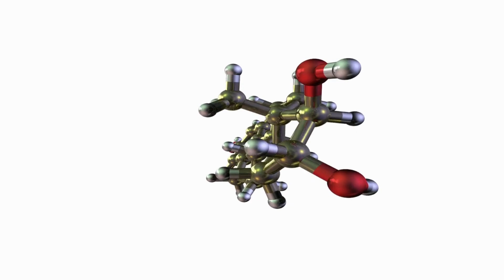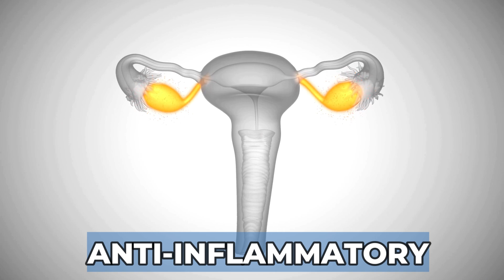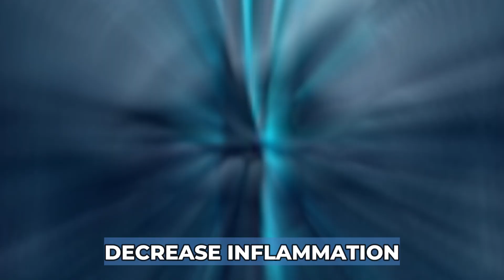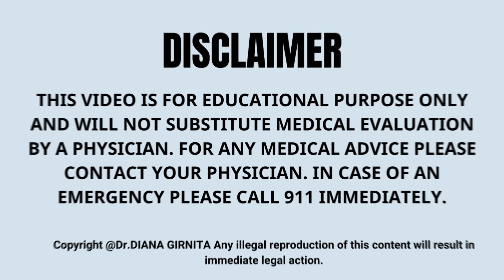Why women are at higher risk for Rheumatoid arthritis?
Are you a woman suffering from painful, swollen joints due to rheumatoid arthritis (RA)? Have you ever wondered why females are three times more prone to develop RA compared to men? In this video, I will explain the top 5 scientific reasons why women are more susceptible to this autoimmune disease.

Chapters
0:00-1:04 Intro
1:04-1:42 Genetics & Having Two X Chromosomes:
1:43-3:30 Shifting Estrogen Levels Impact Immune System
3:31-4:33 Female Immune Cells Produce More Inflammation
4:34-5:30 Chronic Stress Worsens Autoimmunity
5:31-7:13 Disrupted Sleep Equals Increased Inflammation

🔬 Rheumatologist OnCall, a pioneering platform offering cutting-edge, integrative rheumatology care to democratize access to specialized healthcare. 🌐
🎯 Dr. Girnita's unique focus on Rheumatoid Arthritis (RA) allows for personalized, multi-disciplinary treatment plans beyond pharmacotherapy. Integrating nutrition 🥦, physical activity 🏋️‍♀️, and stress management techniques 🧘‍♀️, Dr. Girnita aims to empower her patients to live fuller, healthier lives. 🌱
📝 Important Note: We cannot offer medical advice, diagnoses, or opinions through email, phone, or social media. Rheumatologist OnCall operates in multiple U.S. states; can provide consultations worldwide.
Dr G